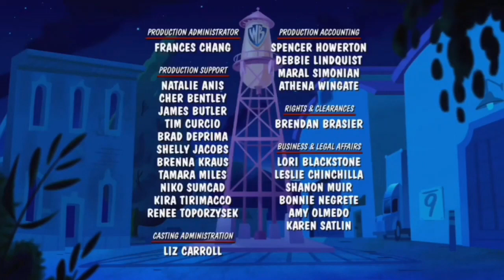Amblin Television / Universal Television / Peacock Original (2020)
Amblin Television / Universal Television / Peacock Original

Taken From Sesason 1 of "Animaniacs" If Universal Television and Peacock Producted It With Amblin Television, Instead of Warner Bros. Animation and Hulu.

Made with @CapCutofficial

🤜Description🤛
Hey There! Did You Enjoy The Video? If you did, Be